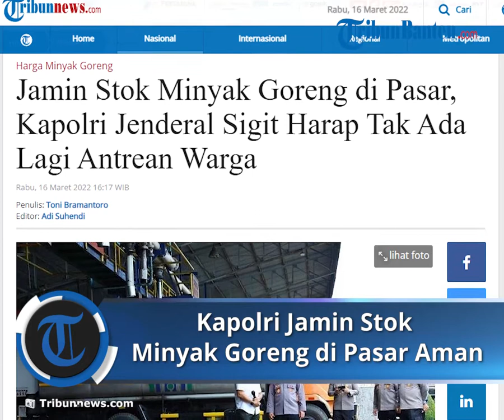Berharap Tak Ada Lagi Antrean Warga, Kapolri Jenderal Sigit Jamin Stok Minyak Goreng di Pasar Aman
TRIBUNNEWS.COM, BEKASI - Kapolri Jenderal Listyo Sigit Prabowo meninjau langsung pabrik minyak goreng PT Mikie Oleo Nabati Industri Bekasi, Jawa Barat, Rabu (16/3/2022).

Dalam tinjauannya, Kapolri memastikan proses produksi hingga distribusi ke pasar berjalan lancar untuk memenuhi kebutuhan masyarakat.

Dalam kesempatan itu, Listyo Sigit Prabowo juga mensosialisasikan kebijakan terbaru Pemerintah Indonesia yang diumumkan oleh Menteri Koordinator Bidang Perekonomian, Airlangga Hartarto soal subsidi harga minyak curah dari harga Rp 11.500 per liter menjadi Rp 14.000 per liter.

Terkait minyak kemasan akan disesuaikan dengan nilai keekonomian.

Dengan adanya kebijakan tersebut, Listyo Sigit Prabowo berharap, kedepannya tidak kembali terjadi fenomena-fenomena antrean panjang dari masyarakat yang hendak mendapatkan minyak goreng di pasaran.

Karena itu, Listyo Sigit Prabowo mengimbau kepada seluruh produsen, distributor, para pedagang di pasar modern dan tradisional untuk memberikan pelayanan terbaik serta mendistribusikan minyak goreng kepada masyarakat dalam memenuhi kebutuhan hidupnya sehari-hari.

Lebih dalam, Kapolri beserta seluruh jajarannya di Indonesia akan melakukan pemantauan dan pengawasan terkait minyak goreng mulai dari produksi hingga distribusi.

Hal itu untuk mengawal kebijakan terbaru Pemerintah benar-benar terimplementasi dengan baik dilapangan.

Artikel ini telah tayang di Tribunnews.com dengan judul Jamin Stok Minyak Goreng di Pasar, Kapolri Jenderal Sigit Harap Tak Ada Lagi Antrean Warga,
Penulis: Toni Bramantoro